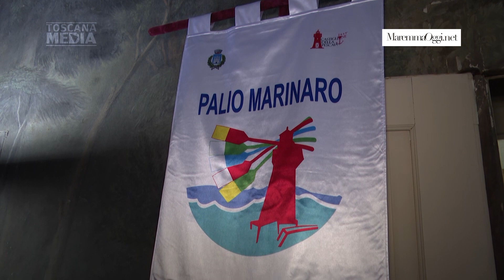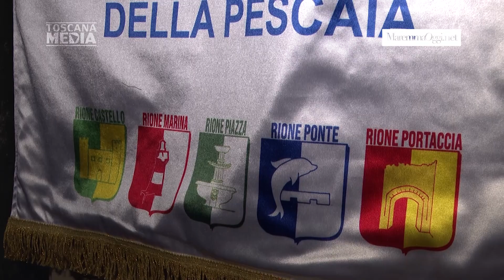Castiglione, torna il Palio Marinaro. La presentazione a Firenze, in sala Pegaso